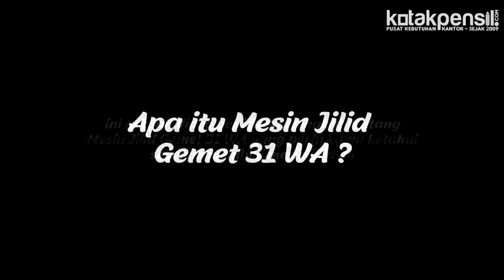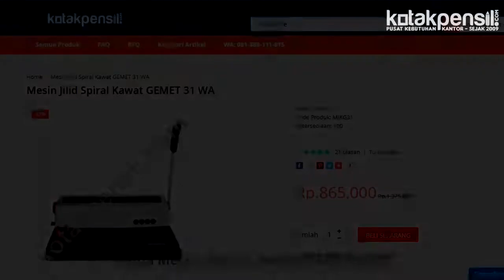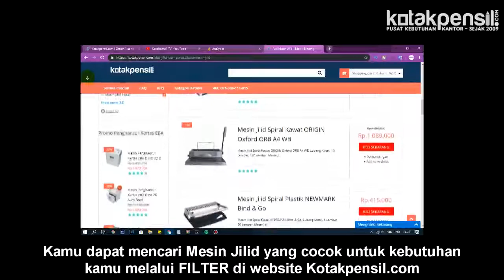Apa itu Mesin Jilid Gemet 31 WA ?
Dalam produk kali ini Kotakpensil.com akan menjelaskan apa itu Mesin Jilid Gemet 31 WA.
Gemet 31 WA Merupakan Mesin Jilid yang dijual oleh Kotakpensil.com

Hubungi CS kami sekarang untuk mendapatkan harga spesial Mesin Jilid Gemet 31 WA
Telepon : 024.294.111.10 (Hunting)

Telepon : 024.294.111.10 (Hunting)